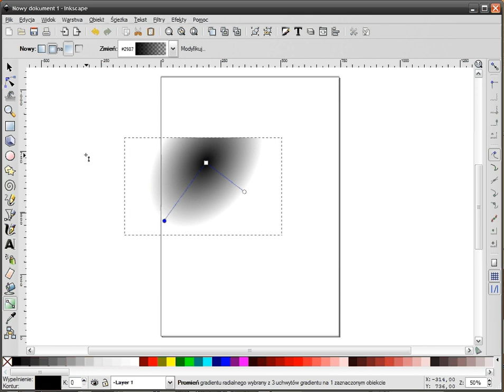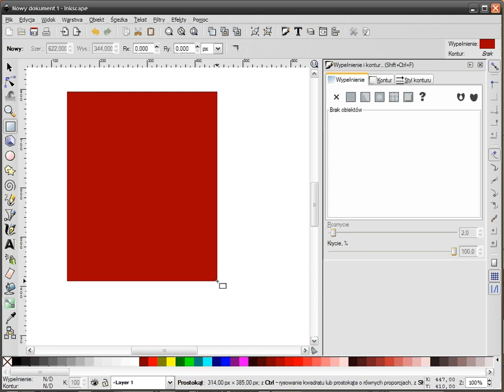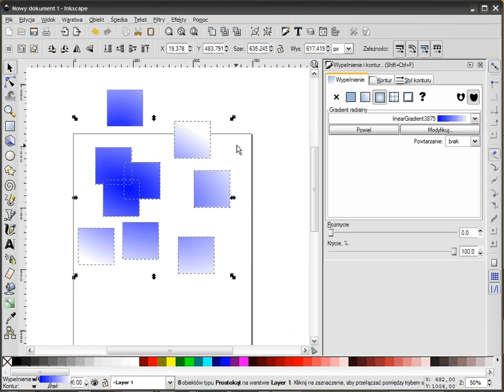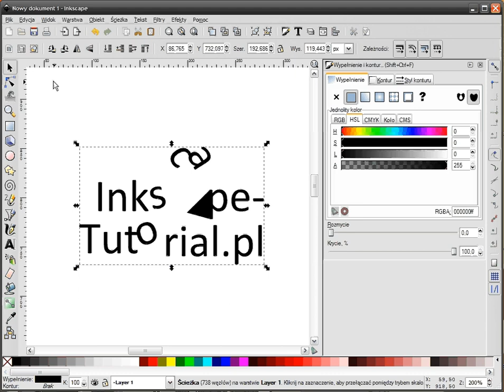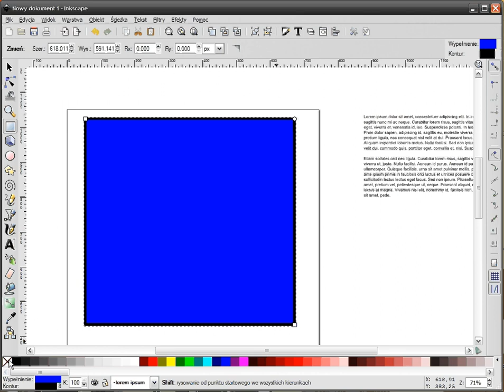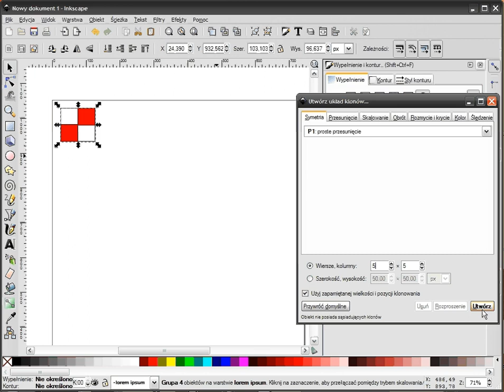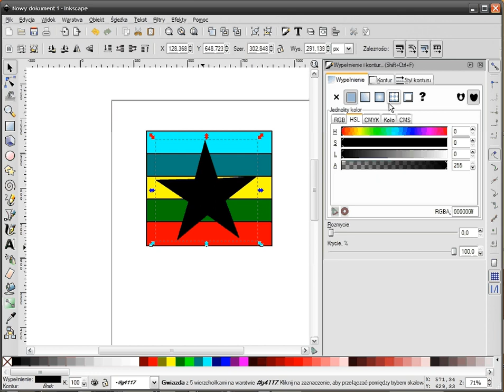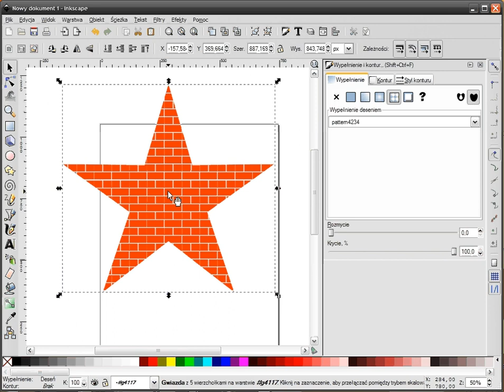Inkscape podstawy część 5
Jeśli chcesz dowiedzieć się Jak jak skutecznie i ciekawie używać gradientów, jak edytować tekst w sposób zaawansowany, do czego w Inkscape służy klonowanie oraz jak tworzyć i ustawiać desenie, to materiał numer 5 z cyklu „Podstawy Podstaw" jest tym czego właśnie szukasz.

Podoba Ci się to co robię? Postaw mi kawę! :)
Dzięki!